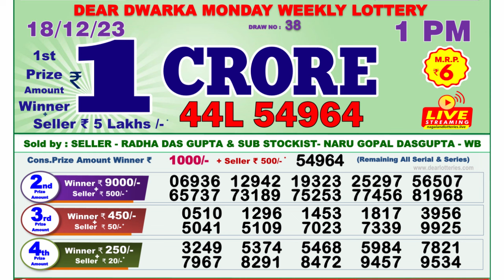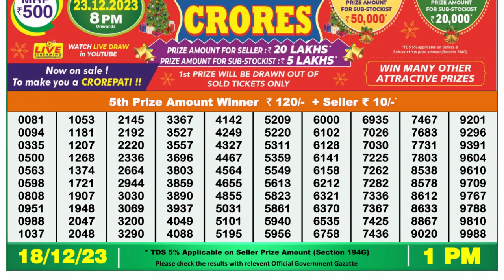Dear Lottery Sambad 1pm today 18.12.23 Nagaland State Lottery Result